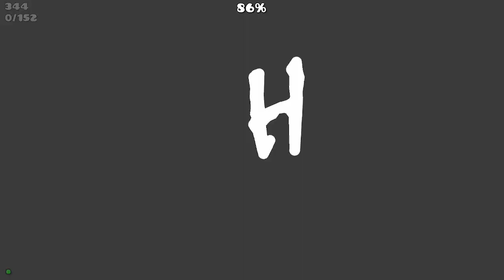Dolos 100% by Enzeux and more (Extreme Demon)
had to beat this on LDM because the actual level doesn't provide it (good job!) my best was 89x2 before I beat it

Attempts: 4,583